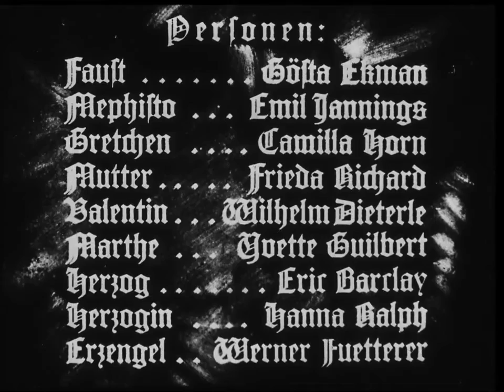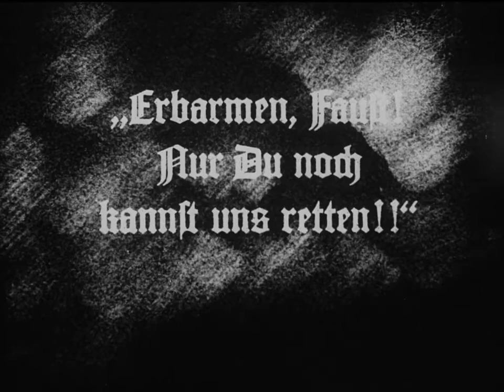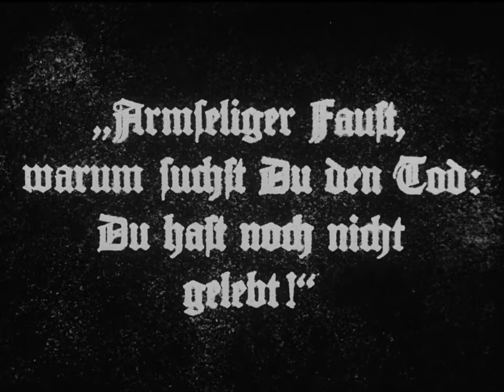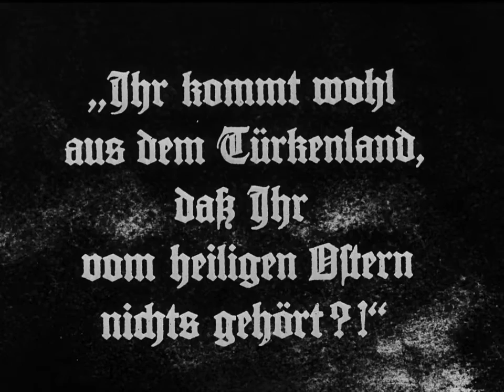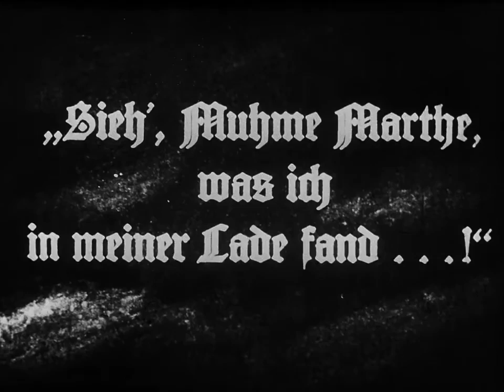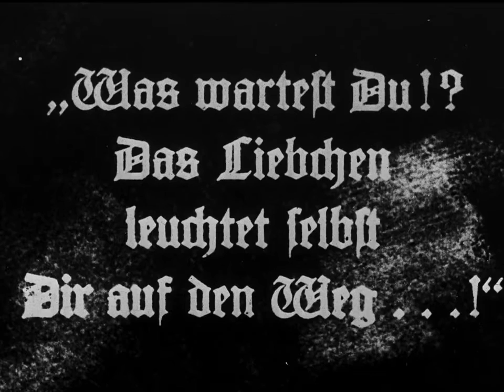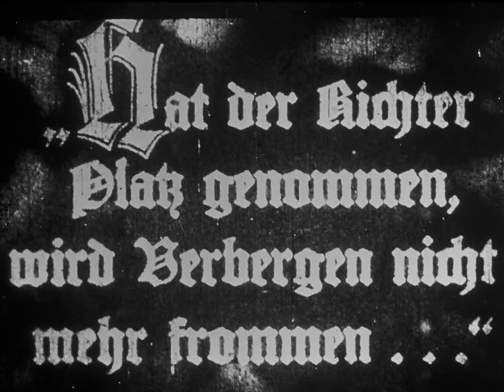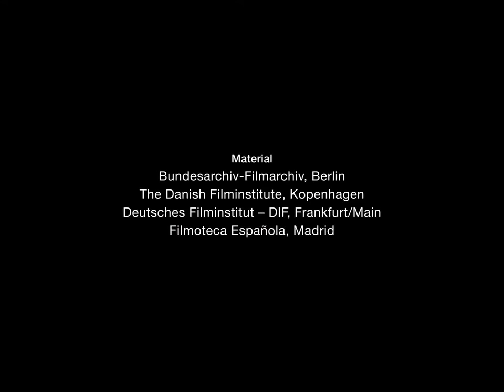An Expressionistic Masterpiece | Stunning Classic Movie | Faust: Eine deutsche Volkssage | Horror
Faust 1926
Also known as Fausto
Original title: Faust: Eine deutsche Volkssage.
Genres: Drama, Fantasy, Horror
Director: F.W. Murnau
Stars: Gösta Ekman, Emil Jannings, Camilla Horn

The demon Mephisto wagers with God that he can corrupt a mortal man's soul.

Storyline:
God and Satan war over earth; to settle things, they wager on the soul of Faust, a learned and prayerful alchemist. During a plague, Faust despairs and burns his books after failing to stop death; Satan sends Mephisto to tempt Faust, first with insight into treating the plague and then with a day's return to youth. Mephisto is clever, timing the end of this 24 hours as Faust embraces the beautiful Duchess of Parma. Faust trades his soul for youth. Some time later, he's bored, and demands on Easter Sunday that Mephisto take him home. Faust promptly sees and falls in love with the beautiful Gretchen, whose liaison with him brings her dishonor. Is there redemption? Who wins the wager?

Details:
Writers: Gerhart Hauptmann, Hans Kyser Johann, Wolfgang von Goethe
Country of origin: Germany
Languages: German, English
Filming locations: Ufa-Atelier, Berlin-Tempelhof, Berlin, Germany
Production company: Universum Film (UFA)